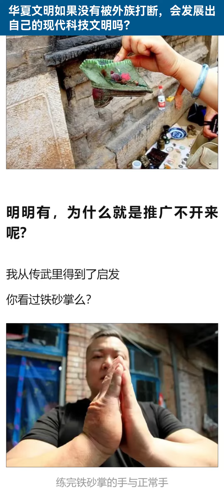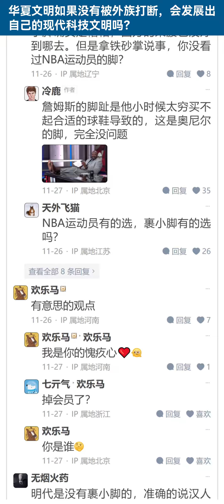中国人发明了高跟鞋，却还是要裹脚，这是什么德行？